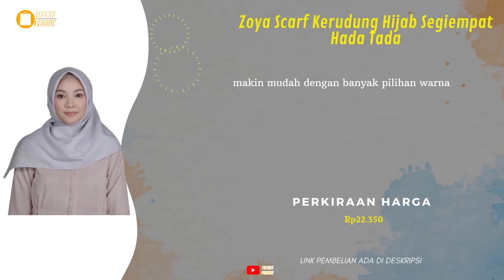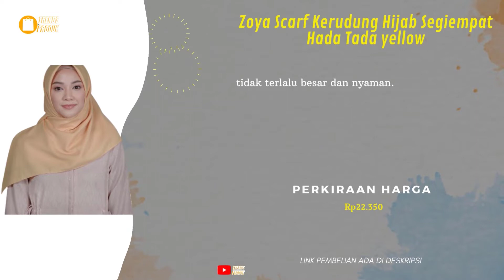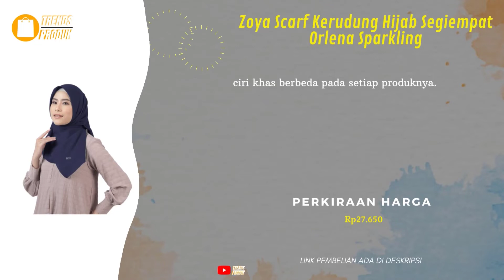7 Model jilbab zoya segi empat 20 Ribuan murah Untuk Acara Formal dan Non Formal Terbaru 2022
UDAH tau belum Model jilbab !!
buat Yang Sedang nyari jilbab zoya segi empat 20 Ribuan ? Coba deh cek 7 Model jilbab zoya segi empat 20 Ribuan murah Untuk Acara Formal dan Non Formal Berkualitas di Shopee Haul Terbaru 2022
Kamu bisa cek jilbab zoya segi empat 20 Ribuan simak vidionya Sampai selesai.
Berikut Daftar jilbab zoya segi empat 20 Ribuan Dari Kami cek Di bawah Ya

1. Zoya Scarf Kerudung Hijab Segiempat Hada Tada

2. Zoya Scarf Kerudung Hijab Segiempat Hada Tada yellow

3. Zoya Scarf Kerudung Hijab Segiempat Hada Tada medium aquamarine

4. Zoya Scarf Kerudung Hijab Segiempat Hada Tada dark orange

5. Zoya Scarf Kerudung Hijab Segiempat Naeva

6. Zoya Scarf Kerudung Hijab Segiempat Orlena Sparkling

7. Zoya Scarf Kerudung Hijab Segiempat Orlena Sparkling pink

📢 sunber artikel ➜  @Trends Produk

📢 sumber artikel ➜
Klian bisa order jilbab zoya segi empat 20 Ribuan dengan Klik langsung Di atas atau hubungi nomor di bawah ya!!
order
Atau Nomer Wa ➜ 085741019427